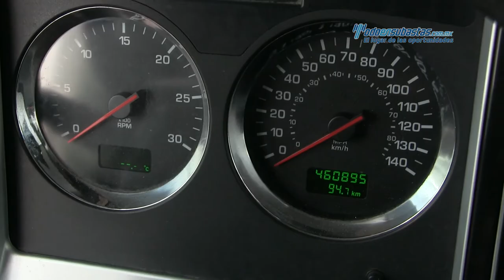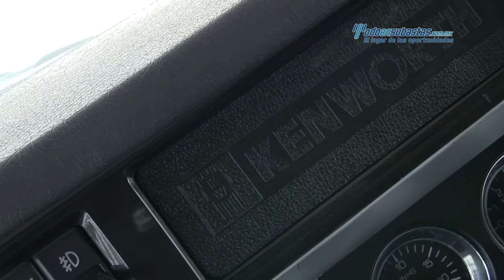Kenworth • T660 Cummins ISX 2013 • 848266